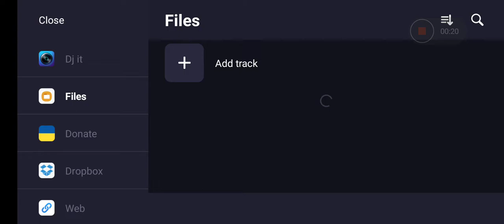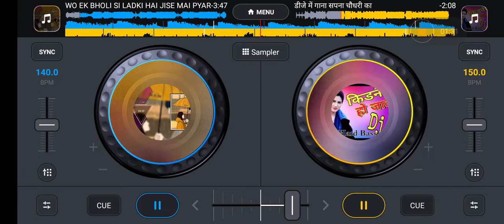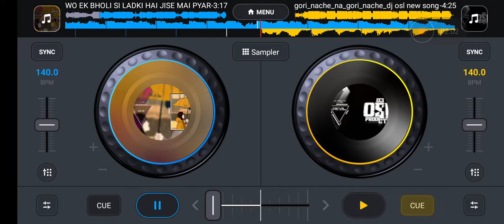29 मई 2022